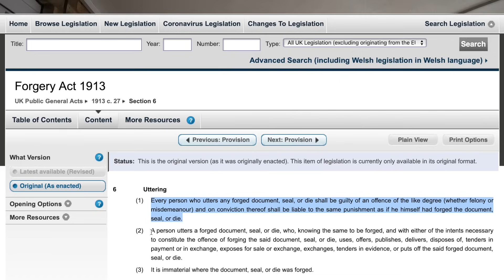POLICE Overkill For HomeEvictions On The Rise!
You can help keep BANAMAN hydrated with liquid on his journeys when you buy him a pot of tea
What appears to be a Banking Cartel, also appear to be using mercenaries!

Not only are home evictions on the rise, the people are on the rise too! When people stare corruption in the eyes of those corrupt, there is only one line of action to take, stand up and be counted!

The police could make changes regarding how they interact and investigate allegations while at the same time, uphold with impartiality the very law expected by the people for the people are the power!

Why then do the Police all to often, appearing on many occasions, not uphold the law with the integrity and impartiality they claim to represent?

Will there ever be any brightness at the end of what appears to be, a very long dark deep and dirty tunnel?

Your guess will be as good as mine...!

Comments are not actively censored or removed from this channel. If you see a comment that goes against YouTube terms and conditions, please report it yourself.Freedom of speech and freedom of expression is very rapidly being censored by the powers that be.

There is no need to make personal remarks at people, and stop spitting out your dummy otherwise you may be seen to be a suppressor of freedoms!

You the commenter who makes comments from your YouTube account are accountable for what you have chosen to type... don't become another problem, offer a solution!